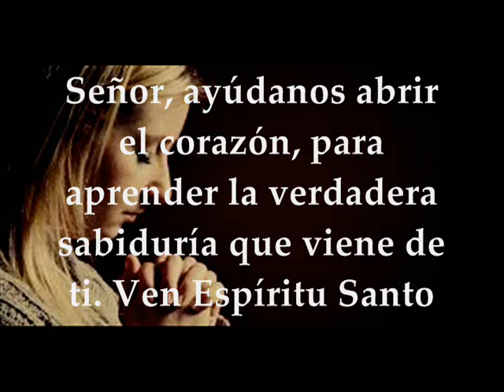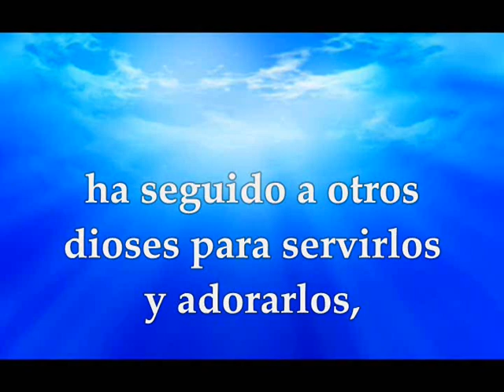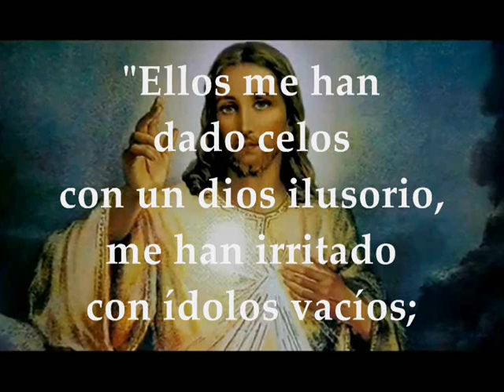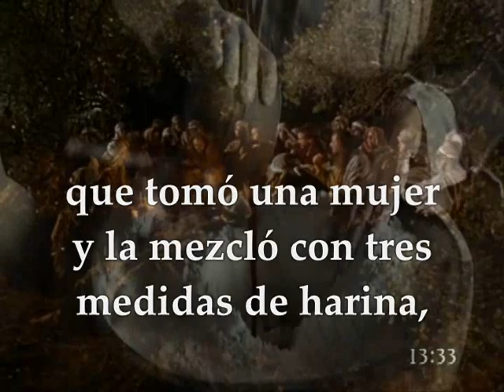Evangelio Lunes 27 de Julio de 2020 Mateo 13,31-35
Audio vídeo Lecturas de la Santa Eucaristía Lunes 27 de Julio de 2020 LUNES XVII SEMANA TIEMPO ORDINARIO CICLO A Primera Lectura: Del libro del profeta Jeremías 13,1-11 Interleccional: Deuteronomio 32,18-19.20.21 R/. Despreciaste a la Roca que te engendró Del santo Evangelio según san Mateo 13, 31-35
Primera lectura
Lectura del libro de Jeremías 13, 1-11
Esto me dijo el Señor:
«Ve, cómprate un cinturón de lino y rodéate con él la cintura; pero no lo metas en agua».
Me compré el cinturón, según me lo mandó el Señor, y me lo ceñí.
El Señor me dirigió la palabra por segunda vez:
«Toma el cinturón que has comprado y que llevas ceñido; ponte en marcha hacia el río Éufrates y lo escondes allí, entre las hendiduras de las piedras».
Fui y lo escondí en el Éufrates, según me había mandado el Señor.
Tiempo después me dijo el Señor:
«Vete al río Éufrates y recoge el cinturón que te mandé esconder allí».
Fui al Éufrates, cavé y recogí el cinturón del sitio donde lo había escondido: estaba estropeado, no servía para nada.
Entonces el Señor me habló así:
«Esto dice el Señor: Del mismo modo consumiré la soberbia de Judá, la gran soberbia de Jerusalén. Este pueblo malvado que se niega a escuchar mis palabras, que se comporta con corazón obstinado y sigue a dioses extranjeros, para rendirles culto y adorarlos, será como ese cinturón que ya no sirve para nada.
Porque del mismo modo que se ajusta el cinturón a la cintura del hombre, así hice yo que se ajustaran a mí la casa de Judá y la casa de Israel —oráculo del Señor— para que fueran mi pueblo, mi fama, mi alabanza y mi honor. Pero no me escucharon».
Interleccional:
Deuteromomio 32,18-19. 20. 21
R/. Despreciaste a la Roca que te engendró.
Despreciaste a la Roca que te engendró,
y olvidaste al Dios que te dio a luz.
Lo vio el Señor, e irritado
rechazó a sus hijos e hijas. R/.
Pensando: «Les ocultaré mi rostro,
y veré cual es su suerte,
porque son una generación pervertida,
unos hijos desleales». R/.
«Me han dado celos con un dios que no es dios,
me han irritado con sus ídolos vacíos;
pues yo les daré celos con un pueblo que no es pueblo,
con una nación fatua los irritaré». R/.
En aquel tiempo, Jesús propuso otra parábola al gentío:
«El reino de los cielos se parece a un grano de mostaza que uno toma y siembra en su campo; aunque es la más pequeña de las semillas, cuando crece es más alta que las hortalizas; se hace un árbol hasta el punto de que vienen los pájaros del cielo a anidar en sus ramas».
Les dijo otra parábola:
«El reino de los cielos se parece a la levadura; una mujer la amasa con tres medidas de harina, hasta que todo fermenta».
Jesús dijo todo esto a la gente en parábolas y sin parábolas no les hablaba nada, para que se cumpliera lo dicho por medio del profeta:
«Abriré mi boca diciendo parábolas;
anunciaré lo secreto desde la fundación del mundo». Palabra del Señor.